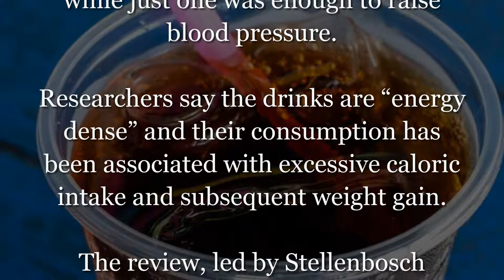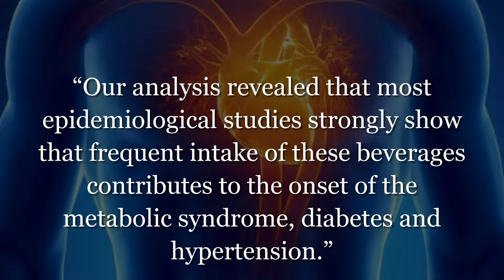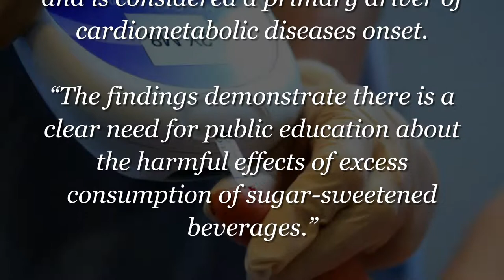Cans of soda drinks a WEEK increases risk of diabetes, heart disease and stroke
Two sugar-sweetened drinks a week increased the risk of Type 2 diabetes while just one was enough to raise blood pressure.